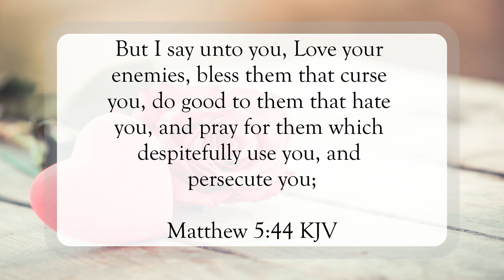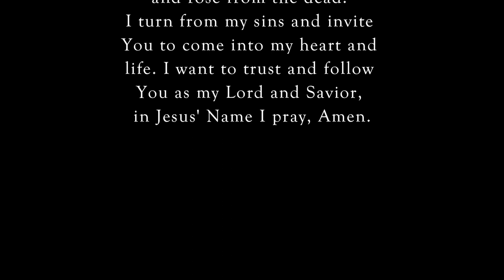Love One Another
Scripture of the Day! Love one another!